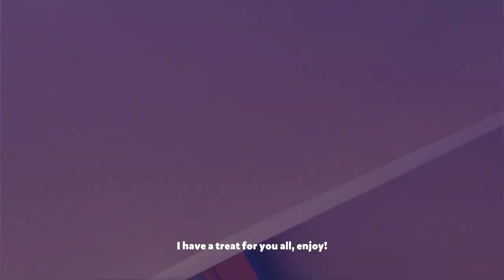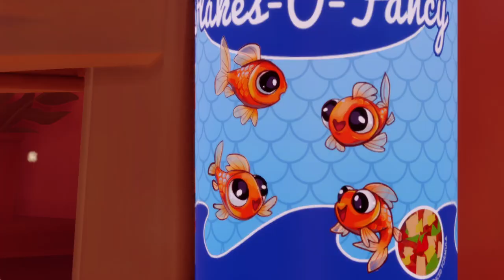I Am Fish!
Welcome to ToucanPlays - I Am Fish.  After being fed some questionable bread, we try to escape the pet store as a lowly goldfish in search of his tank mates!

Don't forget to Join the ToucanFlock!  🔔 ⤴ So you never miss an upload!

Thanks to our newest subscriber:  ✨Sonny Lopez✨ - Welcome to the flock! 🎉
463 Views - Jan 9, 2024
More about I Am Fish!

NO NEED TO BE A BRAIN STURGEON
Swim, roll, glide, chomp, flip flop, inflate, fly and bite your way through enthralling challenges. A simple, intuitive control scheme leaves no excuses should your fish perish leaving you feeling very gill-ty.

THINK OUTSIDE THE BOWL
With its idyllic coastline and quaint villages Barnardshire might seem like a perfect slice of quintessential tranquility, but to our aquatic adventurers it’s alive with the very real threats presented by crossing roads, traversing rooftops, dodging deep fat fryers, avoiding wildlife including the cantankerous locals, not to mention fragile fishbowls and the very real problem that fish can’t breathe out of water.

LEAVE NO FISH BEHIND
We won’t dwell on grizzly fish death, but should your fish fall too far in whatever make-shift fishbowl it finds itself in, run out of air or generally flounder you will be popped back to the most recent checkpoint to refine your approach.

SWIM TO FREEDOM
Our four fin-tastic friends will be hitching rides in all manner of ad hoc water carriers including jars, mop buckets on wheels and the occasional pint glass. Cheers! Navigating in each make-shift aquatic vehicle poses its own unique challenge, but don’t worry, the relative freedom of open water is never too far away with inviting fountains, swimming pools and err, sewers full of hazardous materials to splash around in, before reaching the final goal – the shimmering, open ocean.

00:00 Intro
02:14 Control Tutorial
05:40 Level 1 Start
07:43 Checkpoint 1
08:42 Checkpoint 2
09:47 Bread Crumb/Checkpoint 3
11:07 Checkpoint 4/End of Episode